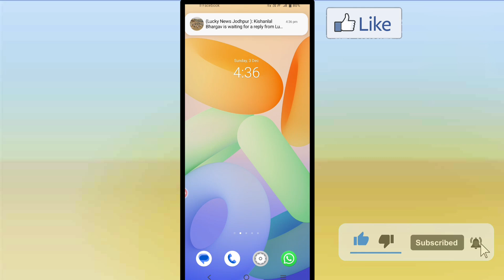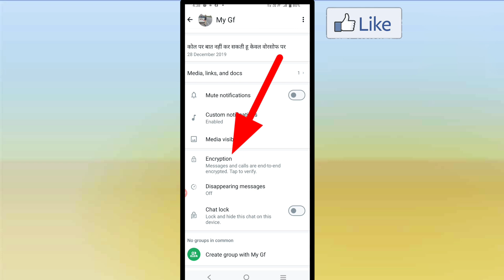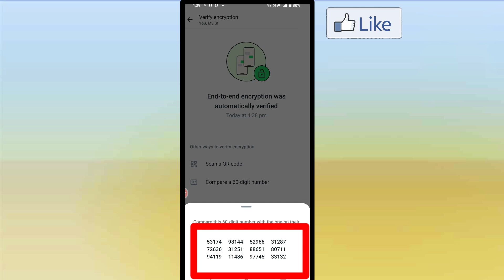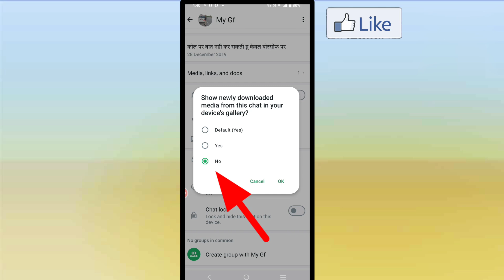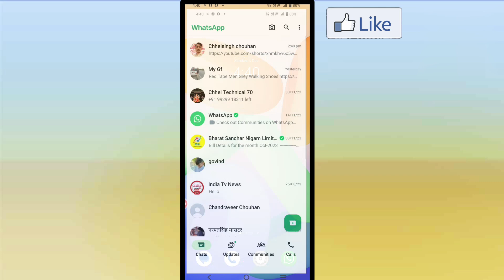WhatsApp New Amazing Features !! WhatsApp Account Hack hai ya nahi !! WhatsApp चलाए अपने मोबाइल में